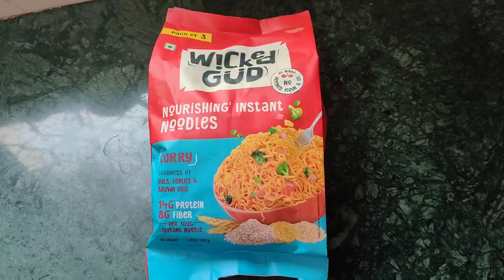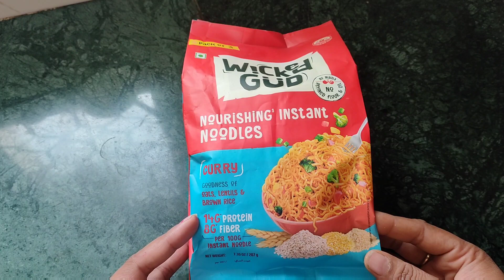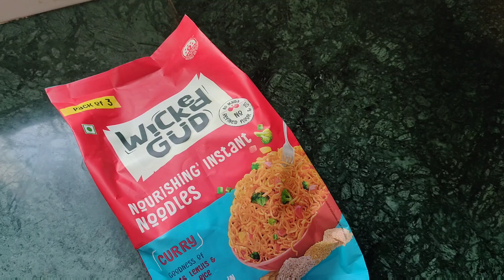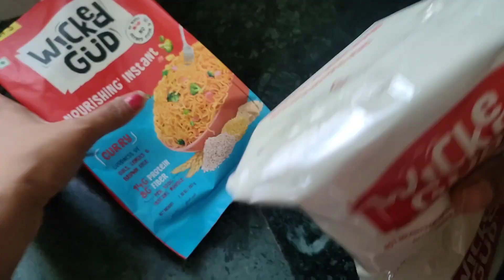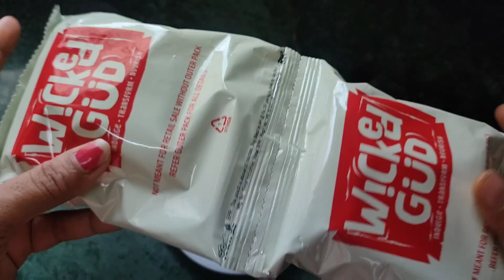Unbiased Wicked Gud Instant Noodles review l Healthy Noodles Review l Our Honest Review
Wicked Gud Instant Noodles masala flavour

Wicked Gud Instant Noodles Schezwan flavour

Hello everyone..  here is the Review of one of the healthiest noodles which is wiked noodles. The healthiest way to enjoy noodles.